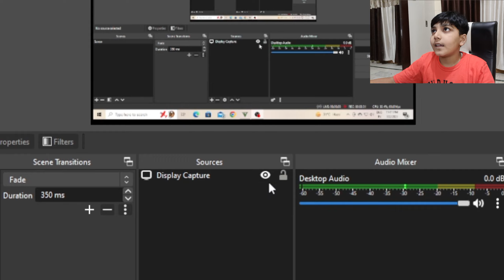🔷️gta 5 game video in hind | gta 5 game video in Hindi michael mission ✅️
🔷️gta 5 game video in hind | michael mission ✅️

iron man
hulk
avengerS
spider-man spider-man
iron woman
bhoot
spider-man
shorts
captain america vs iron man
cartoon
salman khan motivational speech
yeti
balveer